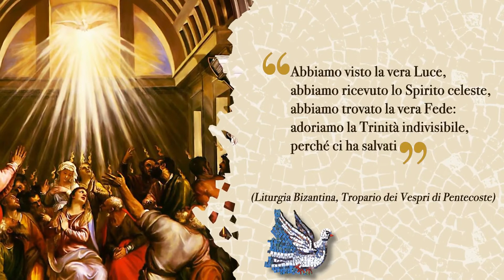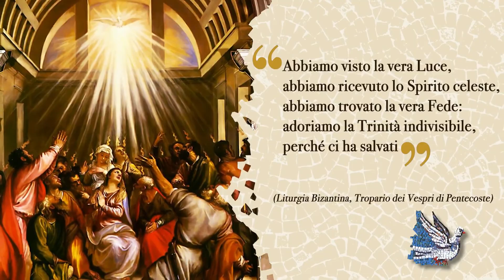Catechesi: "Che cosa accade a Pentecoste?"